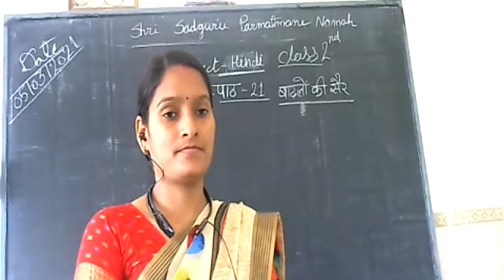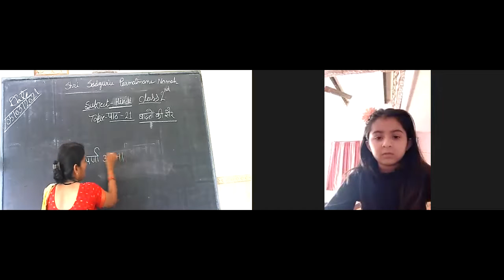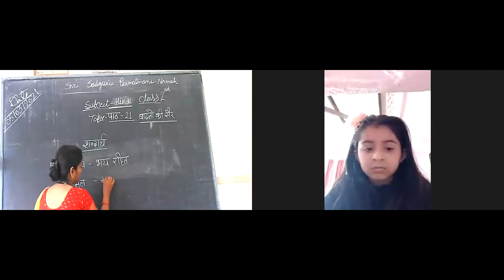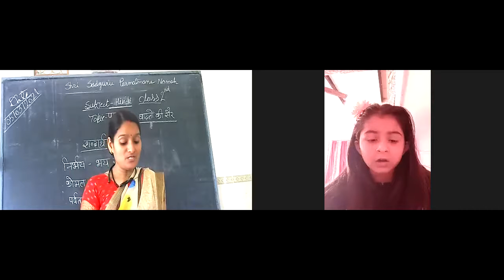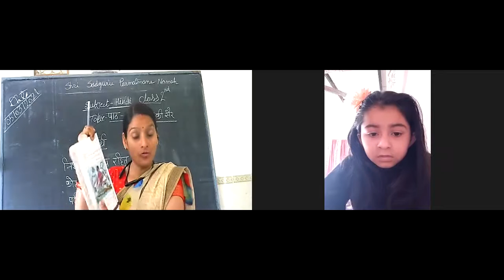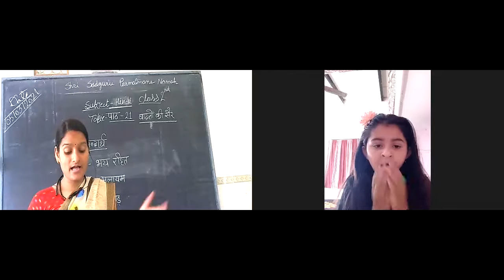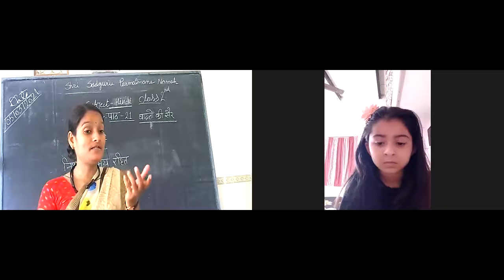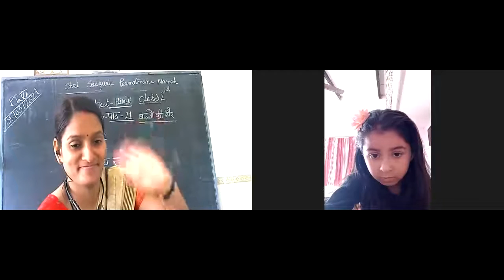CLASS2 SUBJECT HINDI 05 03 2021